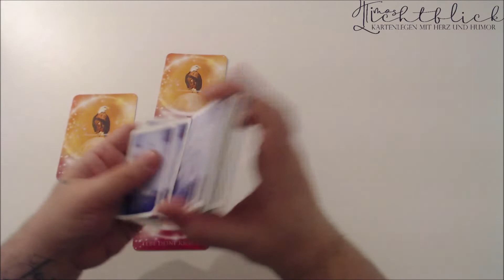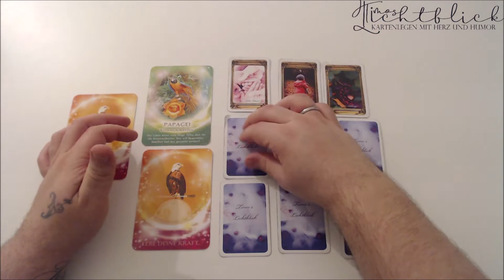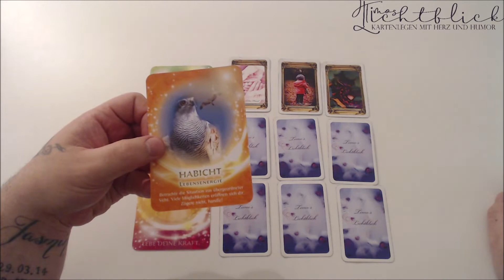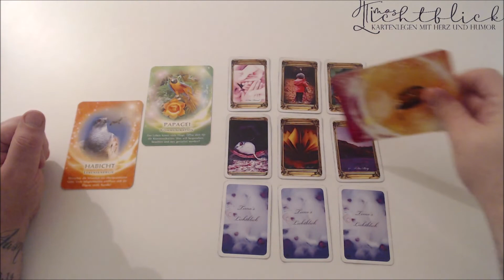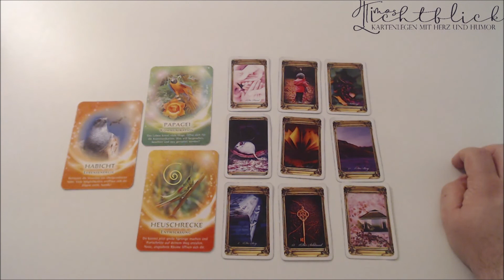Das TAGESORAKEL - 16.01.2021 - Deine Highlights in Liebe - Beruf - Finanzen